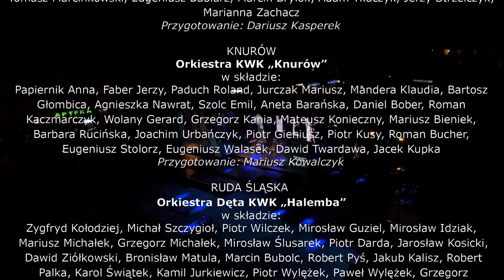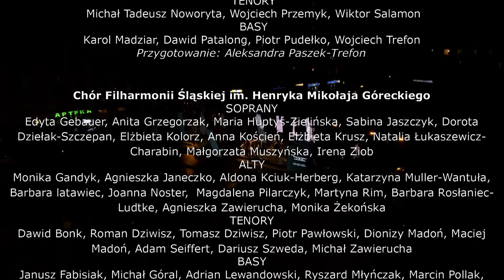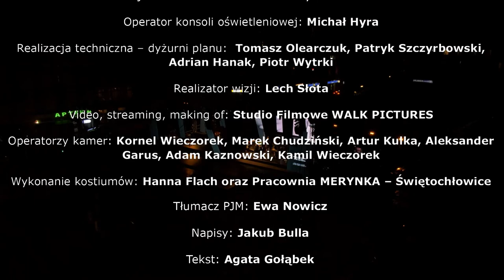"Tryptyk Powstańczy - Pamięć ziemi". III część koncertu - Wojciech Ciuraj i goście specjalni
25 czerwca, o godz. 21:00, w sercu miasta, na bytomskim Rynku odbyło się interdyscyplinarne widowisko multimedialne "Tryptyk Powstańczy - Pamięć ziemi", z udziałem 500-osobowego zespołu artystów Górnośląsko-Zagłębiowskiej Metropolii, w inscenizacji i reżyserii Karoliny Widery.
Program finałowego wydarzenia Metropolitalnych obchodów 100. rocznicy III Powstania Śląskiego, składał się z trzech części i oparty został w całości na muzyce kompozytorów śląskich, popularyzując dokonania zarówno tych uznanych, jak i młodych artystów związanych z regionem: Klaudiusza Jani, Wojciecha Kilara, Józefa Świdra oraz Wojciecha Ciuraja.
Przedstawiamy Państwu  III część widowiska – koncert Wojciecha Ciuraja - młodego, niezwykle zdolnego i ambitnego w swoich muzycznych projektach artystę wraz z zespołem oraz gośćmi specjalnymi Abradabem oraz Apostolis’em  Anthimos’em. Twórczość Wojciecha Ciuraja idealnie wpisuje się w widowisko, artysta ma za sobą m.in. utwory nagrane na płytach specjalnie przygotowane z okazji rocznicy Powstań Śląskich - trzecia „Kwiaty na hałdzie” właśnie miała swoją premierę.
 Bytomskie Centrum Kultury z ramienia Organizatora tj. Górnośląsko - Zagłębiowskiej Metropolii oraz Gminy Bytom pełni funkcję Współorganizatora oraz producenta wykonawczego Widowiska.

Zadanie sfinansowano ze środków Górnośląsko - Zagłębiowskiej Metropolii.